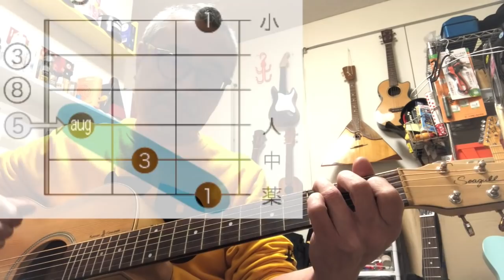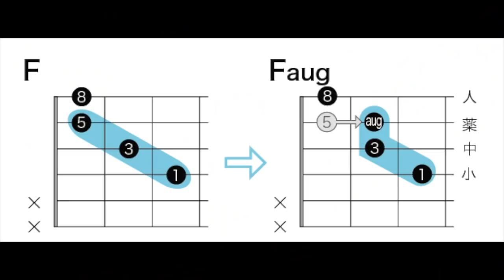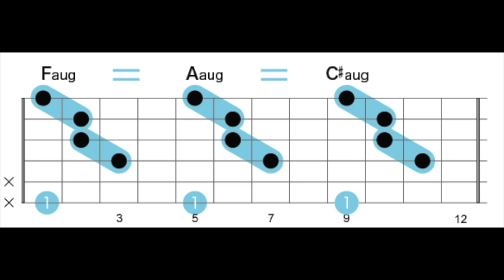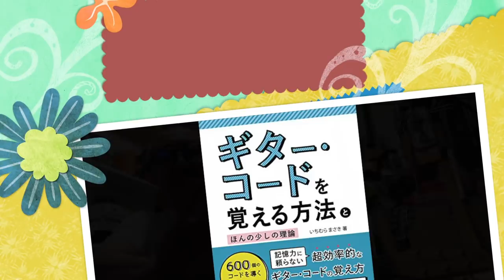【ギターコード】augオーギュメントは、どうやって押さえるといい？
オーギュメントaugment（増やす）の略で、augです。Caugだとして、C(#5) C+5 でも意味は同じで、現場譜面やネット楽譜ではC+と書かれることもあります。